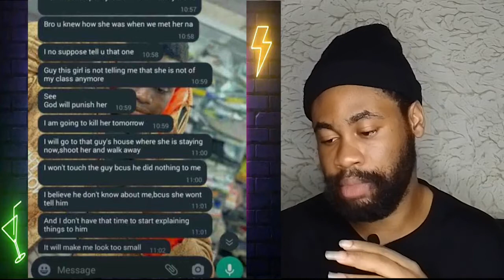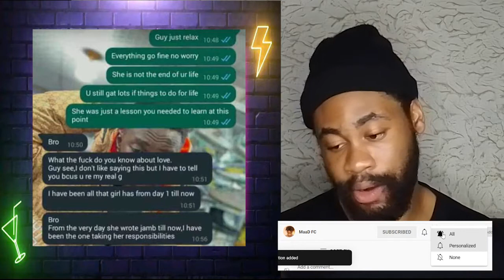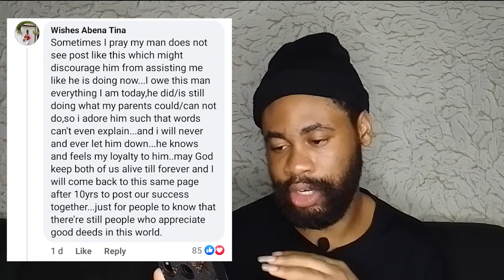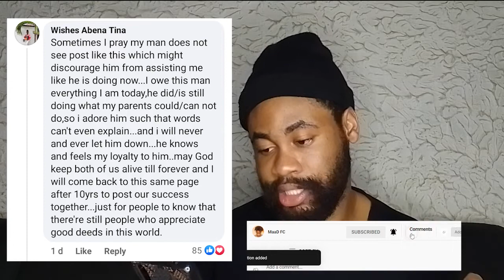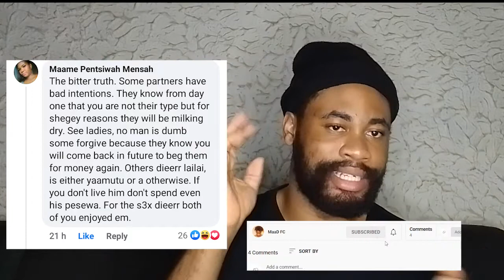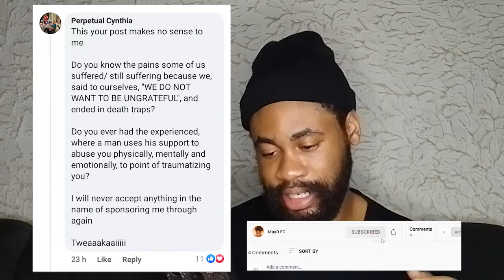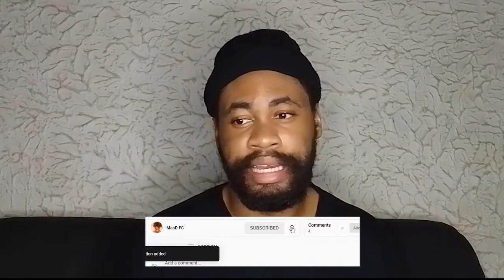Woman Gets K!lled After Leaving Man Who Put Her Through School